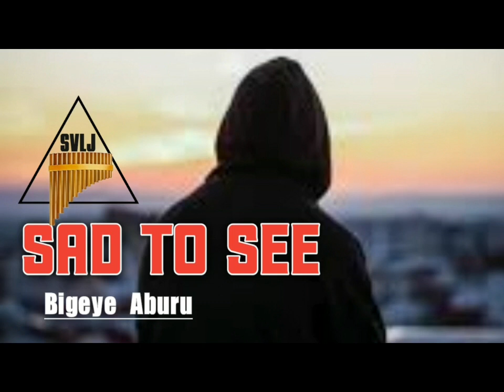Sad to see (Official Music) Bigeye Aburu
Prod-Comforter pro
Author-Aburu
Song-Sad to see
Follow